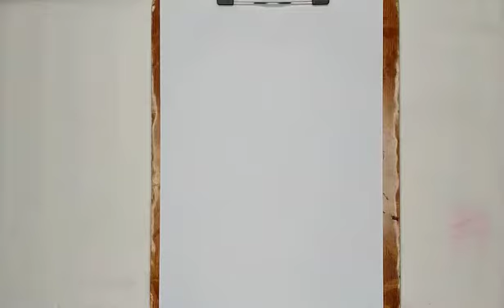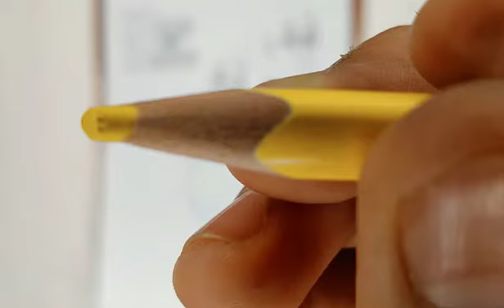How to Draw Motu Patlu || how to draw motu patlu family || Motu Drawing Step By Step Tutorial